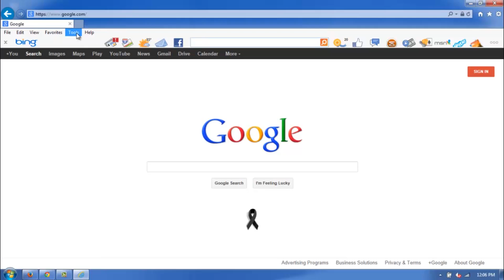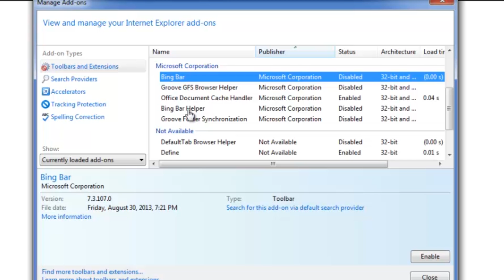How to Delete Bing : Internet Help & Basics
Deleting Bing is something that you can do to make your Internet browser go a little faster. Delete Bing with help from a friendly, self-proclaimed computer nerd with a degree in Computer Science from Arizona State University in this free video clip.

Expert: Gabriel Adams
Filmmaker: Blake Higgins

Series Description: There are a large number of great programs available for your computer that are free on the Internet right now. Learn how to get the most out of the Internet and your browsers with help from a friendly, self-proclaimed computer nerd with a degree in Computer Science from Arizona State University in this free video series.